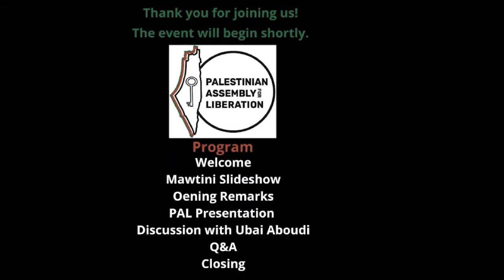Palestinian Assembly for Liberation Launch event featuring Ubai Aboudi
A presentation of the Palestinian Assembly for Liberation's mission, vision, projects, and invitation to join us. Followed by a talk by Ubai Aboudi, Executive Director of Bisan Center for Human Rights in Ramallah, offering a perspective from the ground and explaining why our work is needed and the shataat's role in our collective liberation. Followed by open Q&A with the audience.